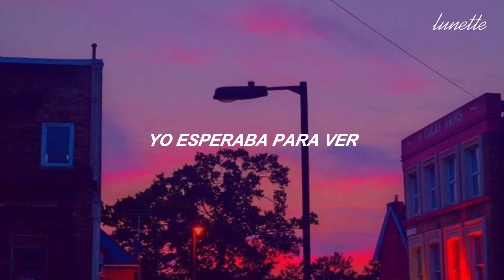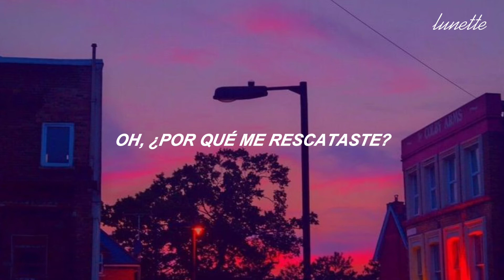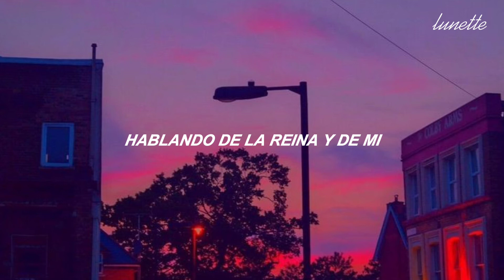The Tellers - Memory // Español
➤  Canción: The Tellers - Memory

➤  Serie: Hello, My Twenties // Age of Youth

➤  Lyrics:

Lilacs fade away, I did wait to see
Past will find a way
You are a me hey hey hey hey memory
Footsteps disappear
I did wait to see
They will not reappear
You are a memory
But nothing came
Except songs and lanes ill mannered ways
Night and day
Summer and rain
Talking about your sovereignty
Talking about the queen and me
Night and day
Summer and rain
Lilacs fade away
I don't wanna leave
Lord shine your rays
Down on our bloody shaky knees
Songs and lanes ill mannered ways
Oh songs and lanes ill mannered ways
Oh why did why did you rescue me
Me naughty me naughty me naughty naughty boy
Me Mandy me Mandy me Mandy Mandy girl
Night and day
Summer and rain
Night and day
Summer and rain
Night and day
Summer and rain